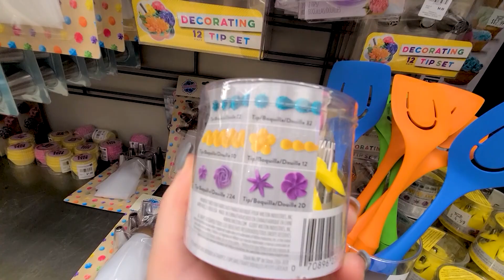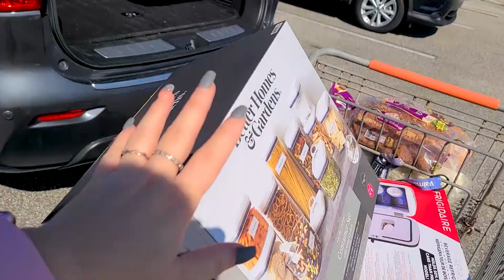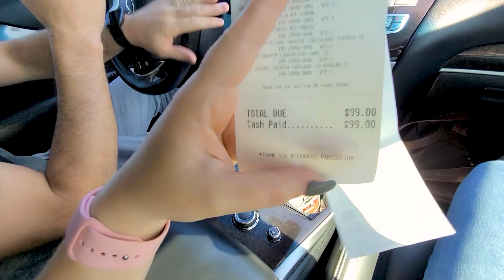FUI AO BRECHO | COMEÇANDO AS COMPRAS PRO NATAL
Olá meu amores, tudo bem com vocês?!
No vídeo de hoje eu e o Alex vamos no 2º brechó pra tentarmos vender o restante das roupas do Storage e também compramos alguns presentes de natal.

Venha conferir!

Beijos 💖